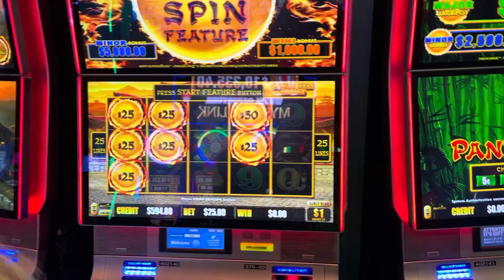Happy and Prosperous!